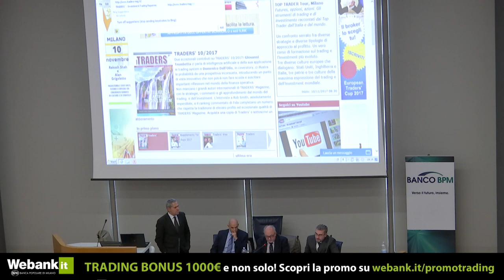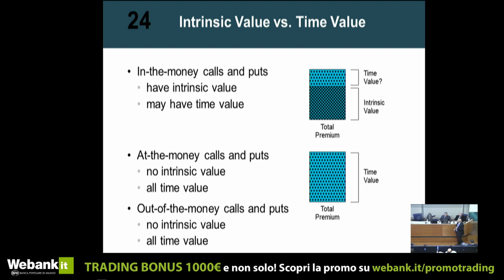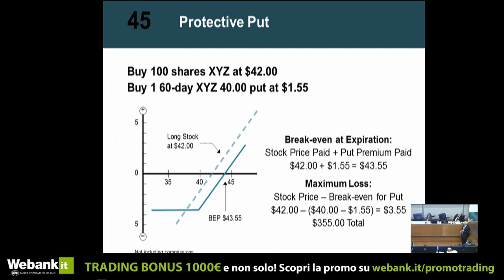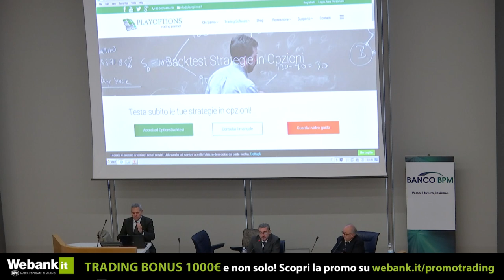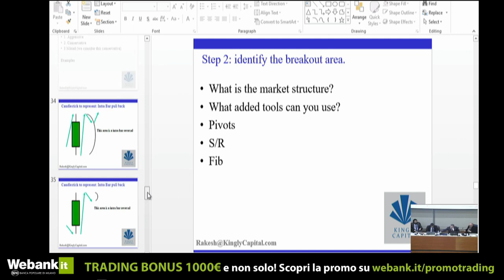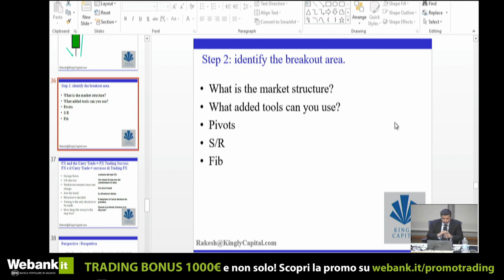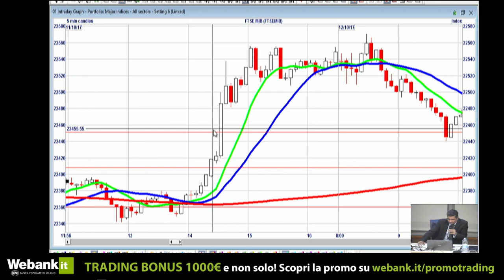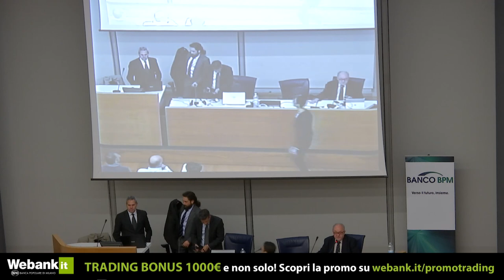Top Trader Tour 2017 con Rakesh Shah, Alan Grigoletto ed Emilio Tomasini - pt. 3 di 4 - Webank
- Registrazione dell'evento Top Trader Tour 2017 con ospiti Rakesh Shah, Alan Grigoletto, Emilio Tomasini e Fabio Gaudioso.

Un confronto serrato fra diverse strategie e diverse tipologie di approccio al profitto. Un vero corso di formazione sul trading e l’investment più evoluto. Tre diverse culture europee che dialogano: Stati Uniti, Inghilterra e Italia, tre patrie e tre culture della massima espressione del trading e dell’investment mondiale.